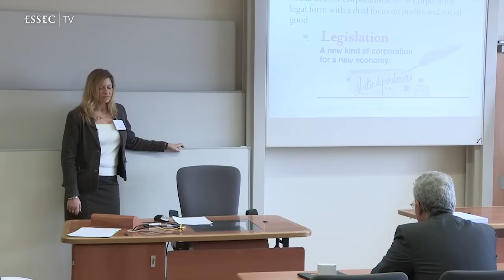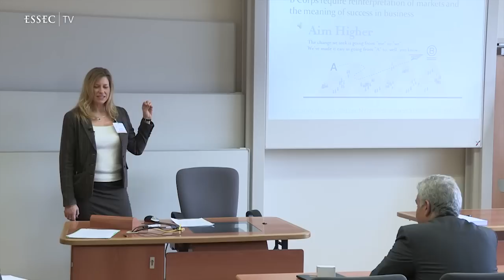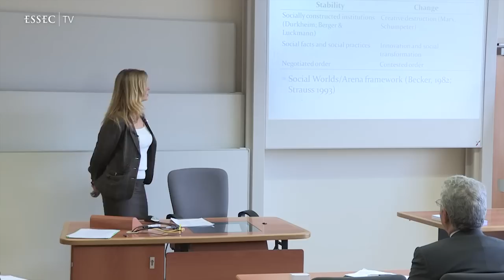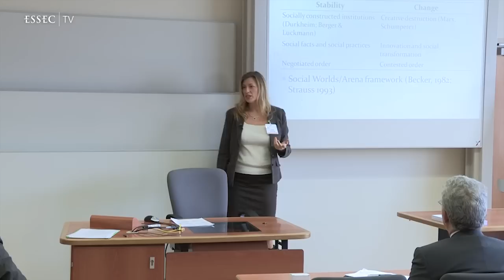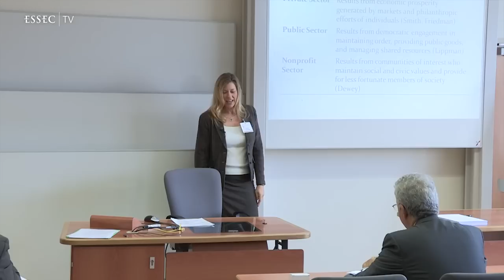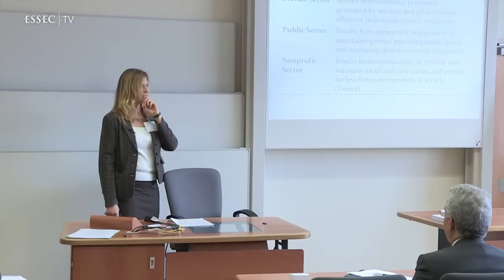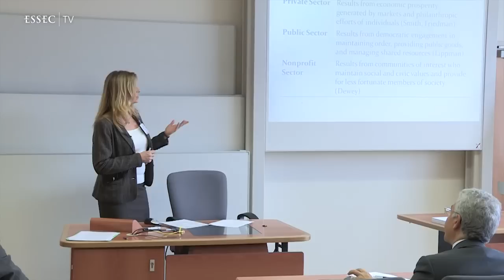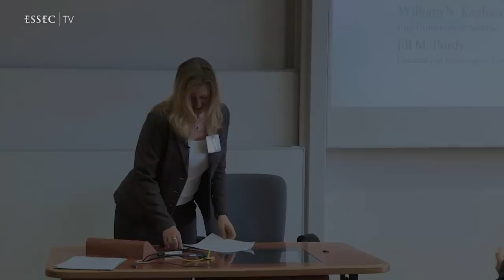Jill Purdy & William Kagan: Capitalism, Creative Destruction, and the Common Good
by Jill Purdy, University of Washington-Tacoma & William N. Kaghan, City University of Seattle, USA